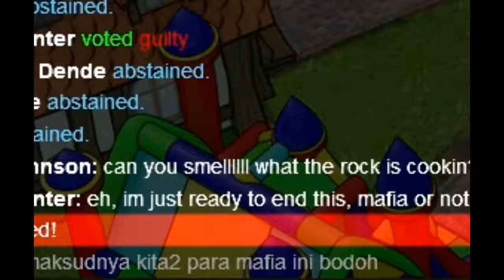All Hail The Rock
A brief look into my time in Town of Salem. Can you smell what the rock is cookin?